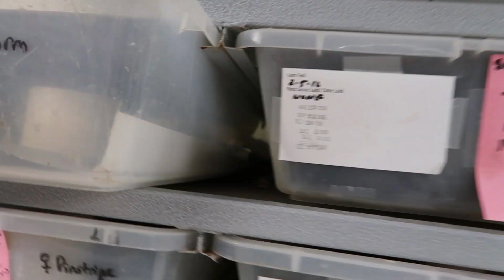I'M FAKE! "Forced Positivity" & "Faking It For Views" On YouTube! - | BRIAN BARCZYK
I'M FAKE! "Forced Positivity" & "Faking It For Views" On YouTube! So I just wanted to make a response video to a topic floating around on YouTube in regards to forced positivity and faking it for views. Such as with PewDiePie, Casey Neistat and Phil DeFranco. See what I feel like as a daily vlogger! Thank you to all my fans for your support. Keep watching to see one of my Ball pythons escape and so much more! Watch the vlog to see what I have been waiting 12 years to have and work with again!!

↑↑↑↑↑↑FOLLOW NOAH↑↑↑↑↑↑